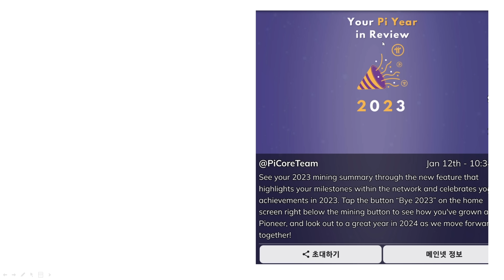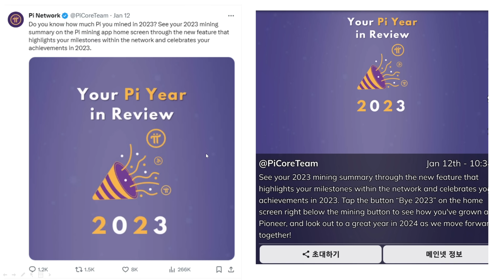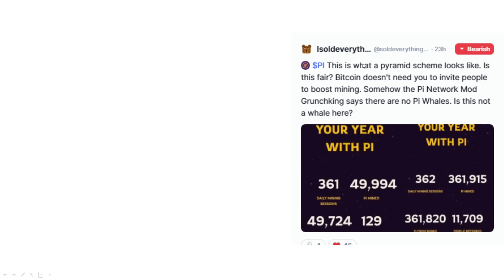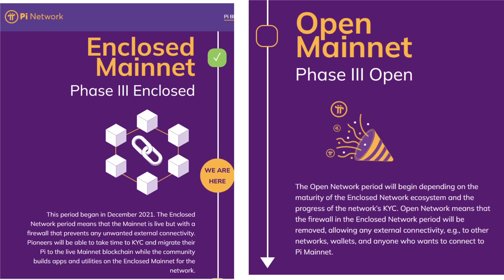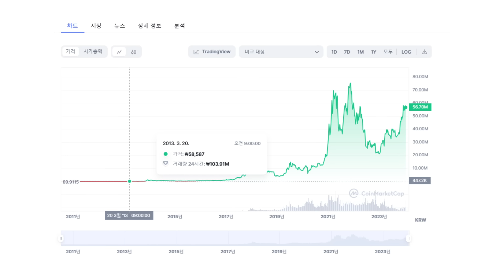파이코인} 파이코인으로 현찰 만들어 쓸 수 있는 날은 언제?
비트코인 0원 채굴부터 8000만원 매도 체험한 파이오니어님에게 배워보자